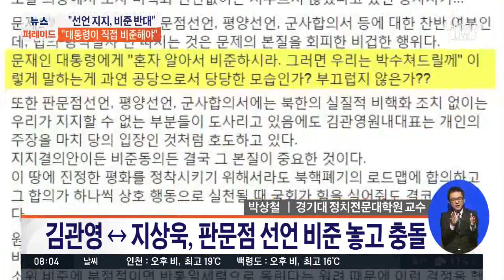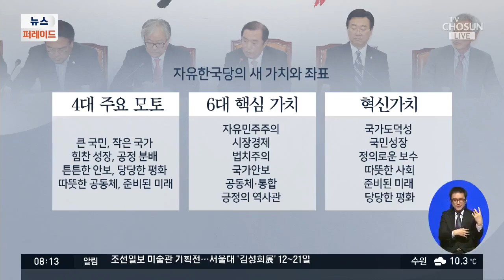판문점선언 비준동의안, 국회 통과 힘들어지나?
계속해서 전문가 모시고 정치권 소식 살펴봅니다. 고성국 박사 박상철 경기대 교수 소종섭 전 시사저널 편집장 나와 계십니다.

Q. 판문점선언 비준동의안, 국회 통과 힘들어지나?
Q. 바른미래, 지지하지만 비준 동의는 못 한다?
Q. 여권, 판문점 선언 비준 반대 야권 설득 방안은?
Q. 한국당 비대위, 새로운 좌표는?
Q. 한국당 조강특위 마지막 1인은 누구?